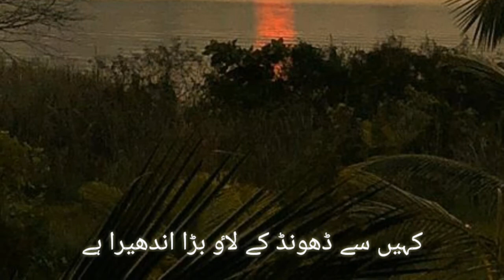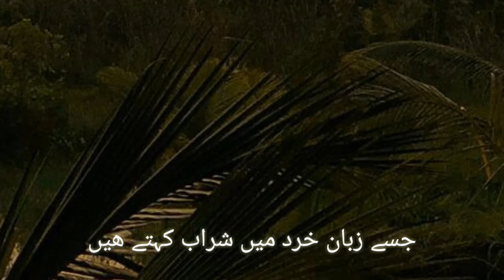Charagh e toor jalao bara andhaira ha ||urdu sad poetry